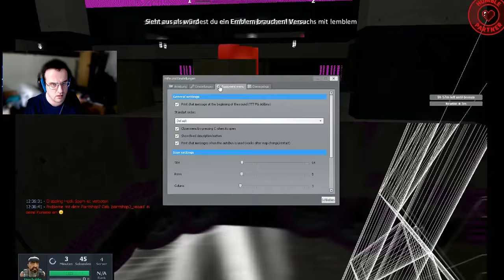TTT - let's play Die ersten Kills #3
Die ersten Gegner sterben